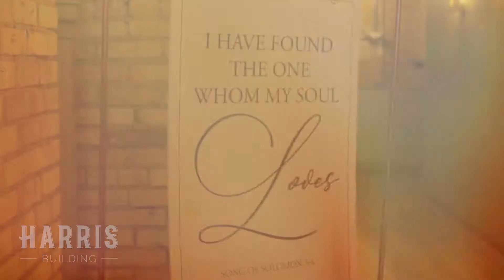The Harris Building